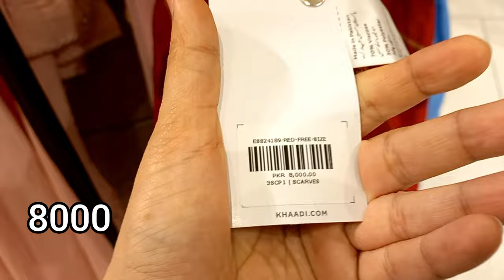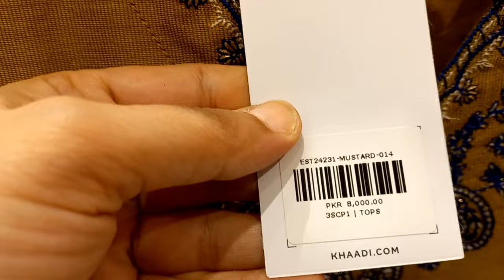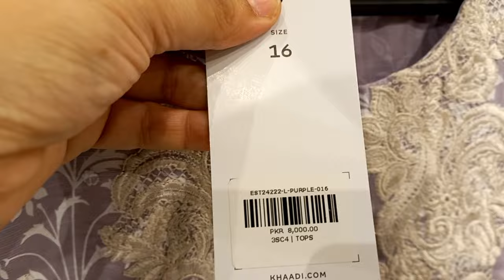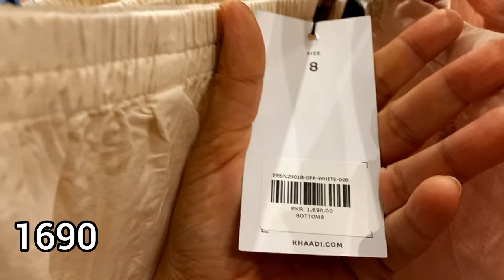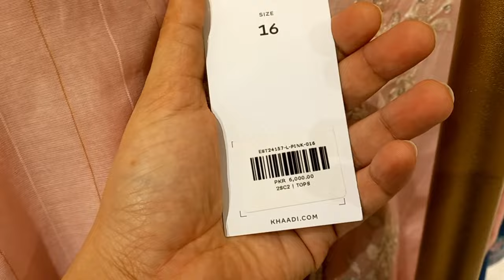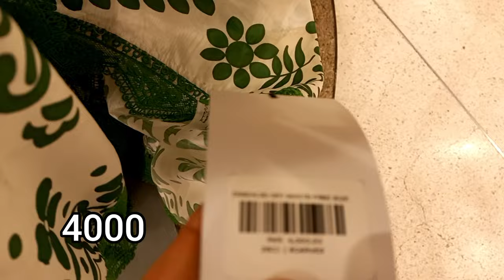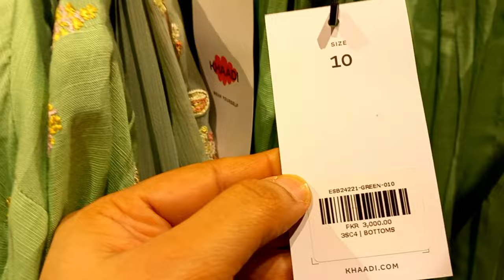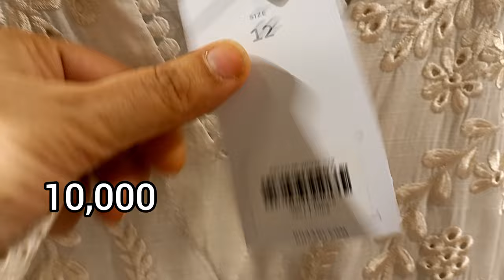Khaadi Latest Eid Edition | Khaadi Ready To Wear Eid Collection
khaadi festive eid collection
khaadi khaas luxury pret collection 2024
khaadi pret collection
khaadi sale
khaadi sale on new arrivals
khaadi sale alerts
khaadi factory outlet lahore
khaadi online sale
khaadi pakistan
khaadi dress stitching and cutting
khaadi
khaadi New collection 2023
khaadi khaddar collection
khaddar suit
khaadi wear yourself
sale
khaadi New lawn collection
khaasi Spring Collection 2024
khaadi khaas collection 2024
khaadi luxury 2024
khaadi New pret collection 2024
khaadi fabrics 2024
khaadi unstitched 2024
khaadi tailored for you 2024
khaadi stitched lawn collection 2024
khaadi fabric for you
khaadi fabrics tailored for you 2024
khaadi new casual collection
khaadi New spring summer collection 2024
khaadi Ramadan collection 2024
khaadi ramzan collection
khaadi ready to wear eid collection
khaadi eid vlogs
khaadi eid shopping haul
khaadi festive edit
eid 2024
the A Team shopping vlogs
khaadi latest eid edition